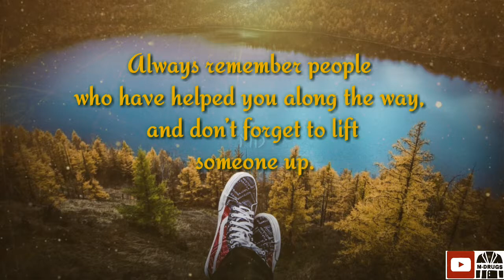Morning Motivation | Whatsapp status Quotes | Motivation Drugs | MD